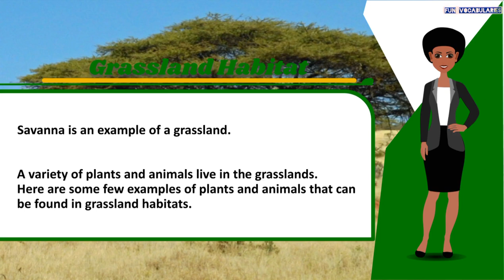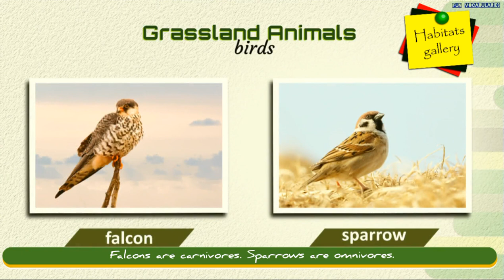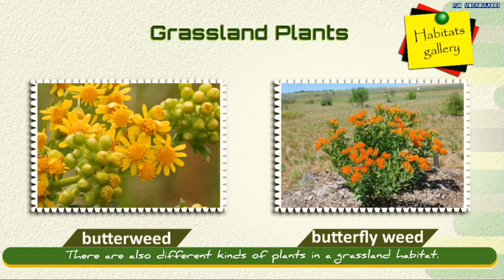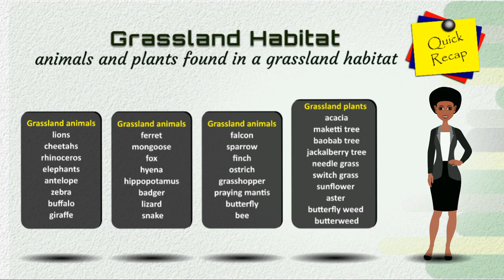Grassland Habitat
Fun Vocabularies: Grassland Habitat.

This video introduces the learner to words associated with grassland habitats:
Grassland animals
Lions, cheetahs, rhinoceros, elephants, antelopes, zebras, buffalo, giraffe, ferret, mongoose, fox, hyena, hippopotamus, badger, lizard, snake, ostrich, falcon, sparrow, finch, grasshopper, praying mantis, butterfly, and bee.

grassland plants
acacia, maketti tree, baobab tree, jackalberry tree, needle grass, switch grass, sunflower, aster, butterfly weed, and betterweed.

Enroll with us for one on one quality home tuition.
StartRight Tuition, quality tuition at the comfort of your home.